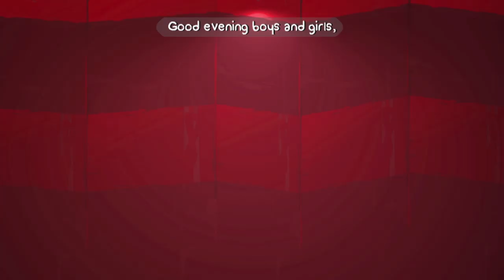🐶 STAŁEM SIĘ PSEM! (Battleblock Theater z Chuckenem)